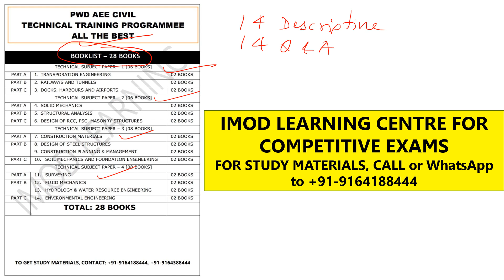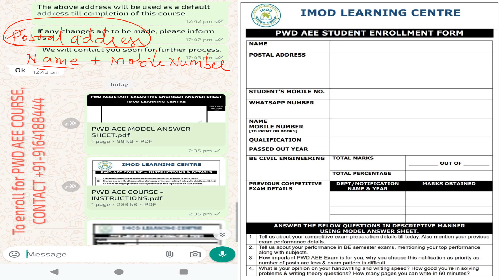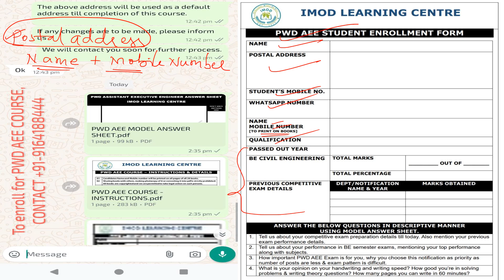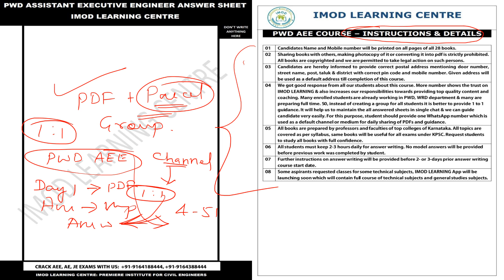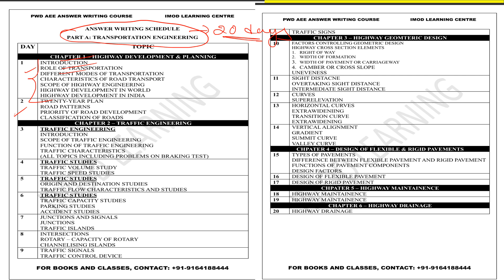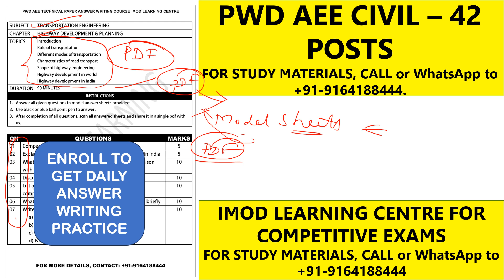PWD AEE TECHNICAL PAPER FULL COURSE | PWD AEE BOOKS 2024|CIVIL ENGINEERING AE AEE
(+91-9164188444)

GET KPSC GENERAL STUDIES MATERIALS (SUBJECT WISE) by KPSC TAYARI & IMOD LEARNING

13 BOOKS IN SINGLE PACKAGE

USEFUL FOR: KAS, PWD AE & JE, WRD AE&JE, FDA, SDA, PSI, SSC, RRB & ALL OTHER COMPETITIVE EXAMS

1. ANCIENT HISTORY
2. MEDIEVAL HISTORY
3. MODERN HISTORY
4. KARNATAKA HISTORY
5. WORLD GEOGRAPHY
6. INDIAN GEOGRAPHY
7. KARNATAKA GEOGRAPHY
8. INDIAN POLITY
9. INDIAN ECONOMY
10. GENERAL SCIENCE
11. GENERAL MENTAL ABILITY
12. STATIC GK/GENERAL KNOWLEDGE
13. CURRENT AFFAIRS ( FROM JAN 2020)

BENEFITS:

1. PREPARED BY EXPERTS.
2. DETAILED NOTES AS PER SYLLABUS
3. USEFUL FOR ALL COMPETITIVE EXAMS
4  FREE CLASSES & QUIZZES  IN OUR PAID TELEGRAM GROUP.
5. FREE ASSISTANCE & DOUBTS CLEARING VIA CALL/WHATSAPP

For AE/JE ASPIRANTS:

Previous Question bank with answers books available ( both general and technical )

IMOD LEARNING STARTED GENERAL KNOWLEDGE COMPLETE COURSE FOR COMEPETITIVE EXAM ASPIRANTS.
IT COVERS
INDIAN HISTORY
INDIAN POLITY
INDIAN GEOGRAPHY
INDIAN ECONOMY
GENERAL SCIENCE
MENTAL ABILITY
CURRENT AFFAIRS
ENVIRONMENTAL SCIENCE
COURSE INCLUDES 300+ FREE LEARNING VIDEOS